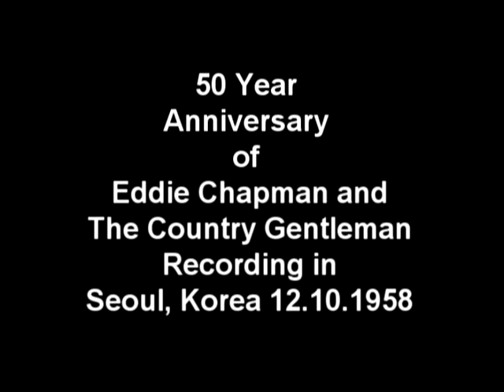EDDIE CHAPMAN Pt.2 50th Anniversiry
Eddie Chapman and The Country Gentleman recorded this piece of Americana in 1958 in Seoul, Korea while in the US Army. This recording is a statement of the change American Music, The USA itself and then The World was heading to... The talent, spirit and energy these young men put into this recording stands true till today 50 years into the future.  I met Eddie Chapman this year and he loves music today just as much as when he sat in a little Army radio station in Seoul, Korea as a young man with his band mates/ army buddies banging out all this great music. Enjoy
5. Folsom Prison Blues  Johnny Cash
6. Golden Slippers- Nate
7. Hard Headed Woman - Elvis Presley
8. Steel Guitar Rag -  Herb Remington